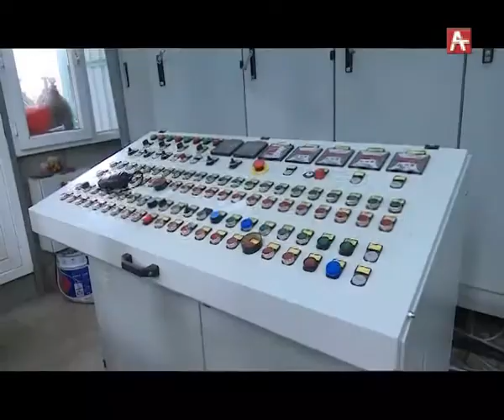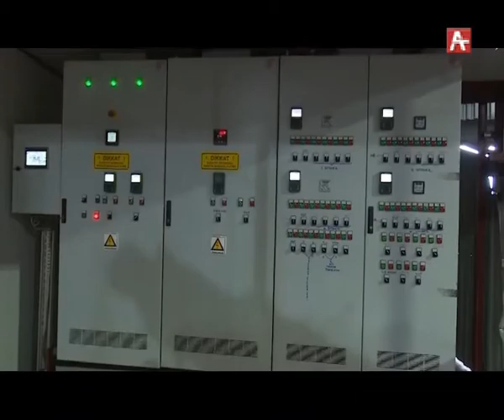СПЕЦРЕП Рыбные предприятия (рус) 01 02 18